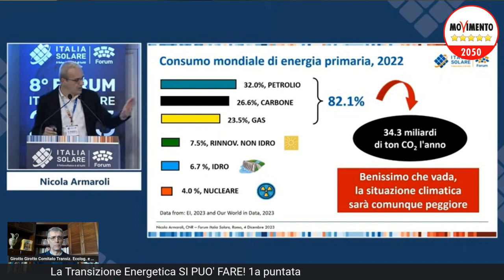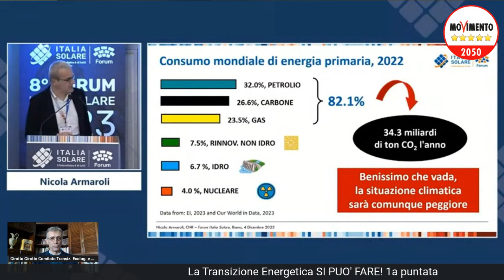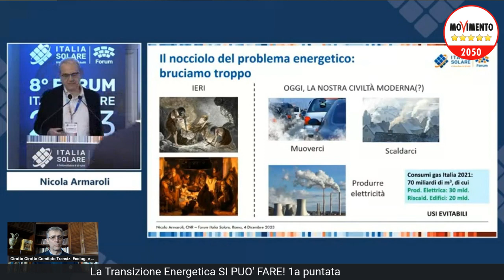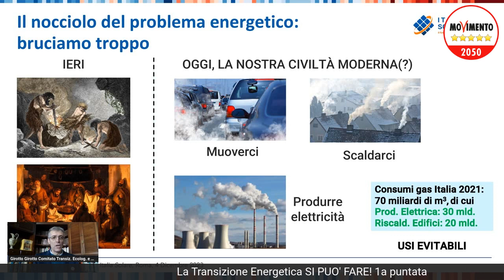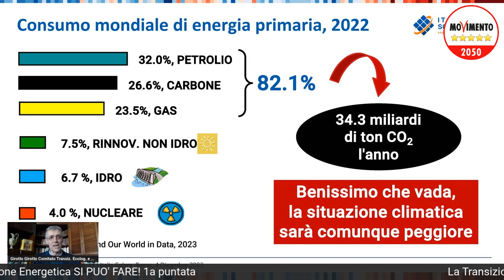La Transizione Energetica SI PUO FARE - 1a puntata: motivi e situazione di partenza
prima puntata di un ciclo di video dedicati a quanto in Titolo
Motivi ambientali ma anche di risparmio economico.